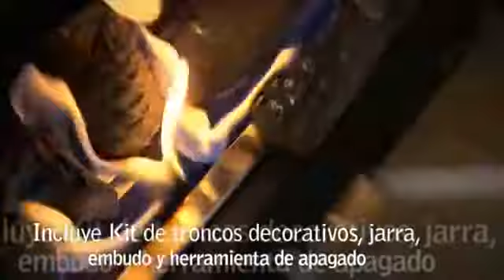Biochimenea De Pared Mod AF BB Purline